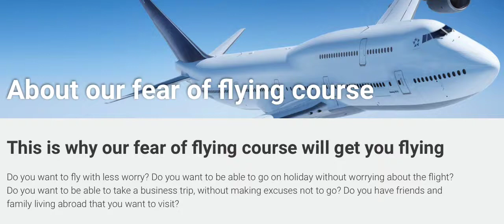Screen Shot 2015-05-28 at 08.22.21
This video is about Screen Shot 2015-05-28 at 08.22.21